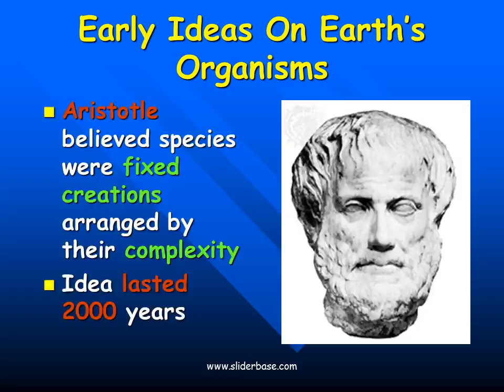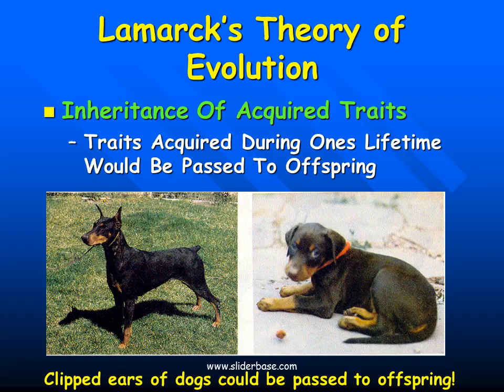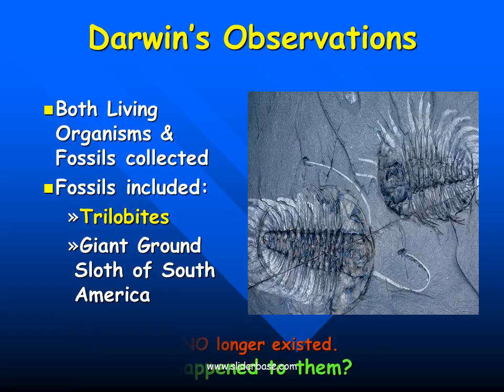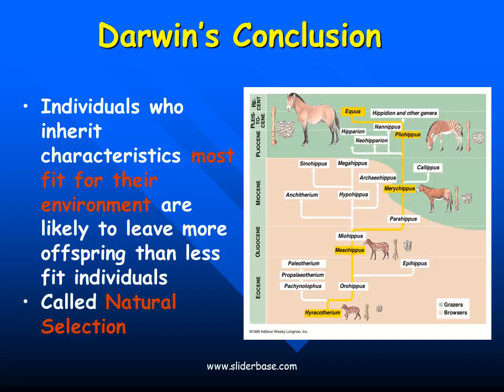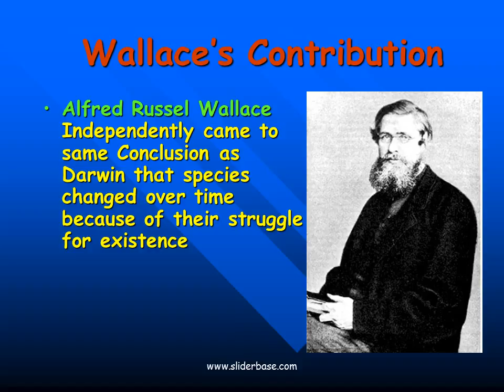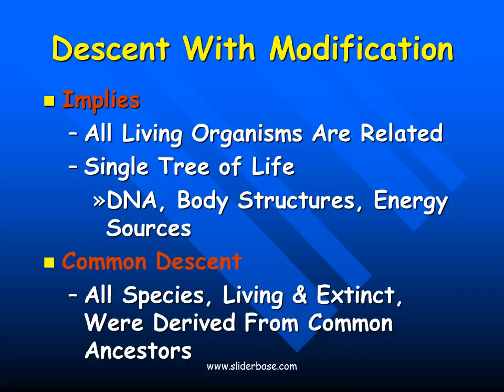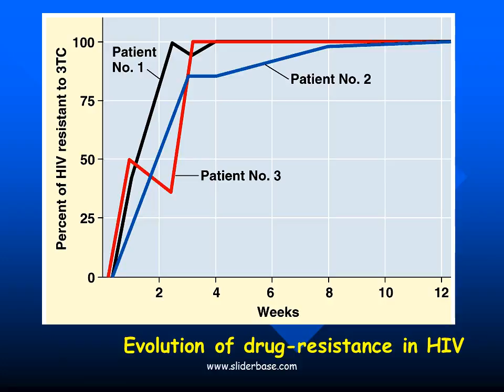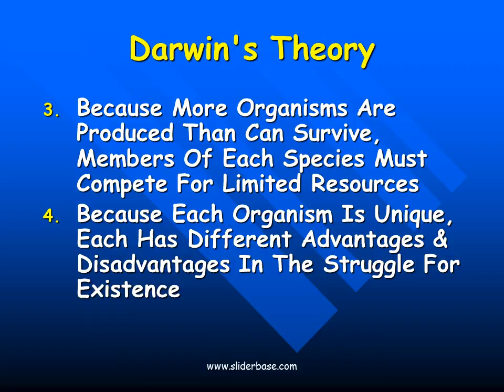Evolution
Early Ideas On Earth’s Organisms
Aristotle believed species were fixed creations arranged by their complexity
Idea lasted 2000 years

Linnaeus – 1st to group similar organisms and assign them Latin names
Two word name (Genus species)
Known as Binomial nomenclature

Contributor’s to Darwin’s thinking included:
Charles Lyell –uniformintarianism (geologic processes still changing Earth)
Georges Cuvier – species extinction (Catastrophism)
Thomas Malthus – struggle for existence (resources)
James Hutton - Gradualism
John Baptiste Lamarck – Inheritance of acquired Characteristics and Law of Use and Disuse
Alfred Russel Wallace – organisms evolved from common ancestors

Catastrophism
Idea proposed by George Cuvier
Studied fossil in sedimentary rock strata of Paris
Found some species completely disappeared in more recent layers
Stated that species disappear due to a catastrophic event of the earth’s crust (volcano, earthquake…)

Hutton’s Theory of Geological Change
James Hutton, 1795, Scottish geologist
Studied invertebrate fossils in Paris Museum
Described The Geological Forces That Have Changed Life on Earth Over Millions of Years (erosion, earthquakes, volcanoes…)

Charles Lyell
Proposed theory of Uniformintarianism
Geological processes at uniform rates building & wearing down Earth’s crust
Proposed that the Earth was millions of years instead of a few thousand years old